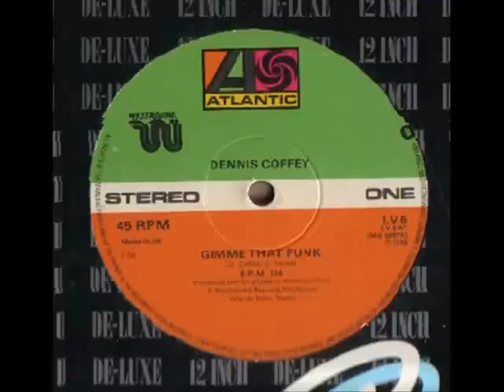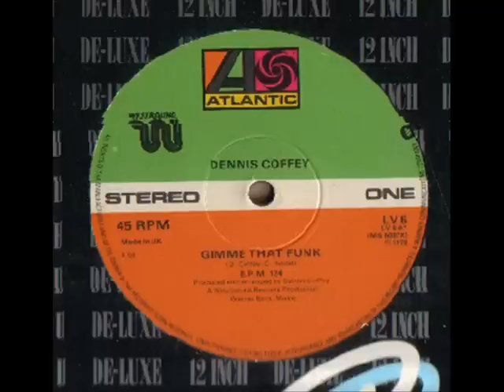Dennis Coffey - Gimme That Funk